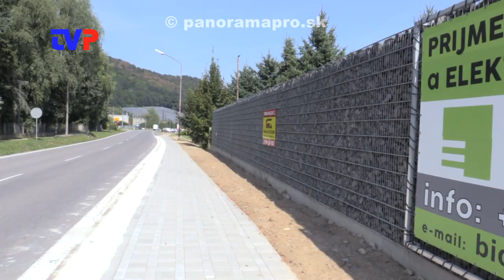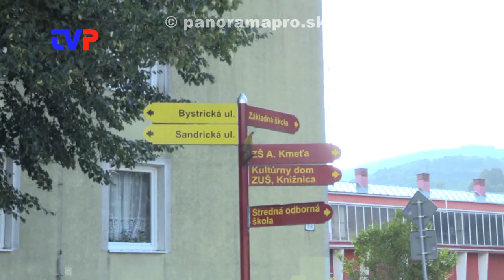Potrebovali by 400 000 € na opravu všetkých ciest a chodníkov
Rozhovor s primátorkou mesta Žarnovica o projektoch, ktoré boli zrealizované alebo sa pripravujú.